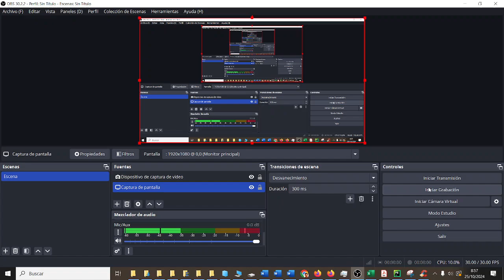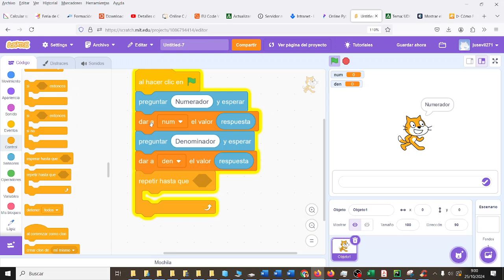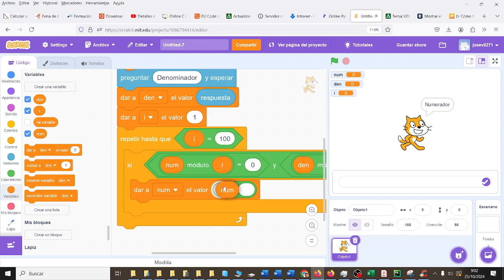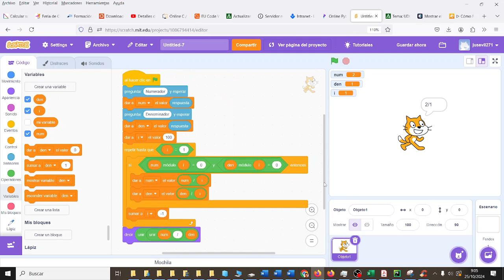Scratch Simplificar una fracción CYR 2ºESOCYD IES Monterroso